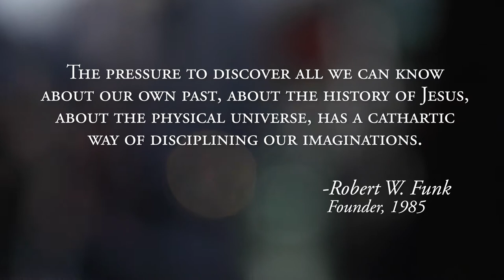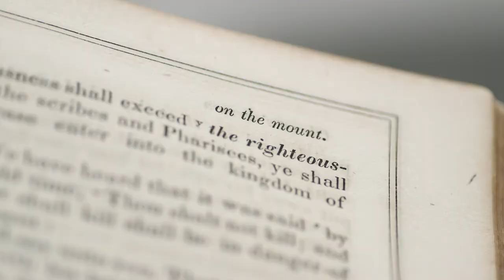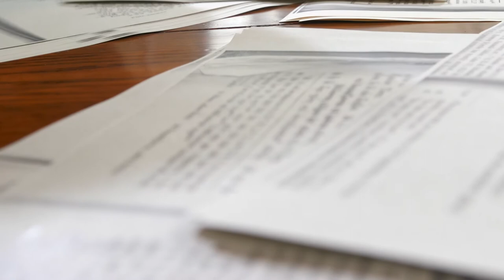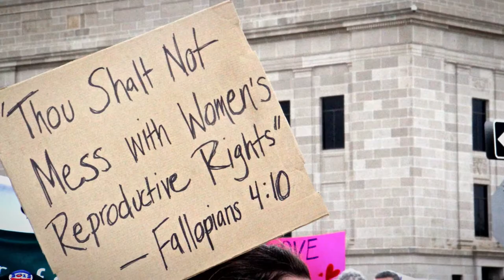Why study religion? Westar on the Road [TRAILER]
Religion fascinates people, and they deserve all the information they can get to understand it. The Westar Institute bridges the gap between scholarship about religion and the perception of religion in popular culture. Since its founding in 1986, Westar has conducted a series of innovative seminars on the historical Jesus, the Acts of the Apostles, the apostle Paul, and other topics. Currently, Westar scholars are conducting seminars on the origins of the Christian tradition and God and the human future.

To learn more, visit westarinstitute.org.

[This trailer previews a 15-minute documentary that will release later in 2017.]